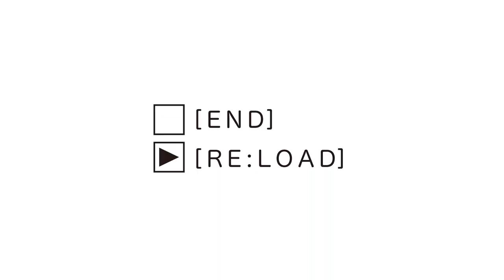Ferri - lost sanctuary (official music video)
【Film】
director：Toshitaka Shinoda
animation directer：Takashi Ohashi
camera：Marco
camera：Ayano Kawasaki
edit : Shinya Nakagawa
Lighting：Takehito Haga
Hair Make：Ryoji Ohtani
styling/Costume：Hiroko Tsurumi
producer：Manami Oshiro
dancer： 森田 裕稀 (Yuki Morita)

【Music 】Lost sanctuary (MV version)
Composed and wrote by Ferri
Arrange:Ferri and cellzcellar
Re-arrange for special edition: Daichi Mori
Mixing and Mastering: Mitsugu Suzuki